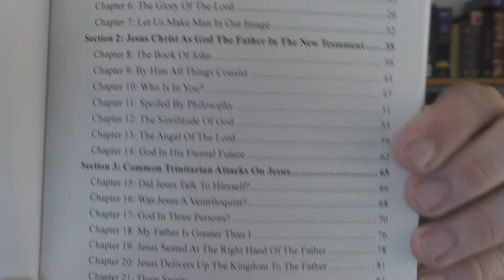Did Jesus Have An Eternal Body